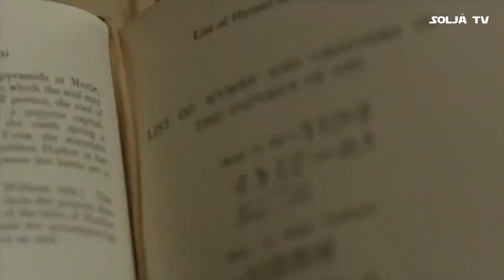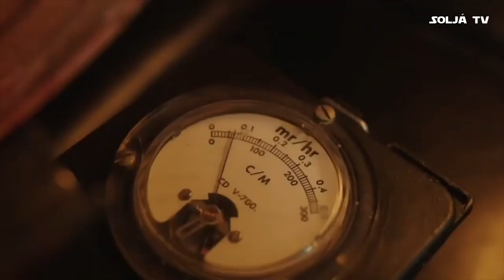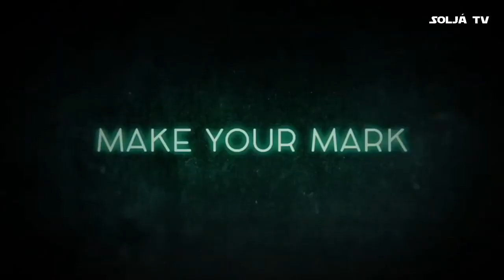RADIUM GIRLS Official Trailer (2020) Joey King, Drama Movie NewMovies2020 NewFilm Solja_tv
RADIUM GIRLS Official Trailer (2020) Joey King, Drama Movie NewMovies2020 NewFilm

 Never Miss Any Film or TV Trailers